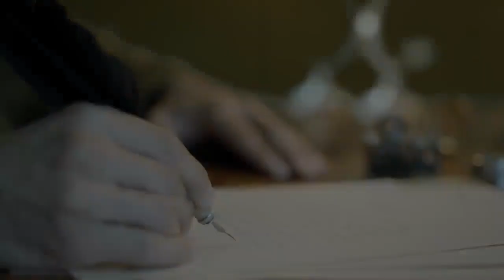Atatürk 'ün annesine mektubu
Bandırma Vapuru 'nun 16 Mayıs 1919 ' da İstanbul 'dan Samsun'a uzanan yolculuğu, Ata' mızın o tarihlerde annesine yazdığı mektubu...
19 Mayıs Atatürk'ü Anma, Gençlik ve Spor Bayramı
Türk sanatçıların Ata' sına 100. yıl armağanıdır...